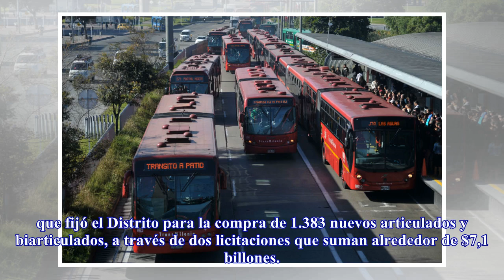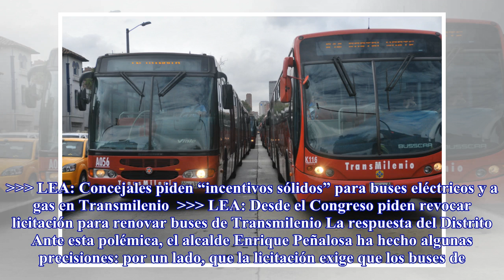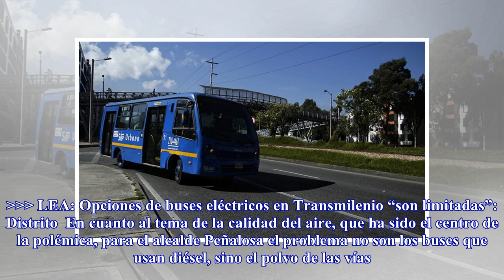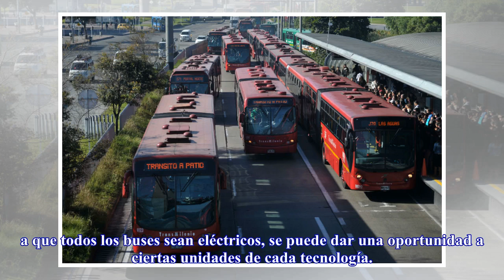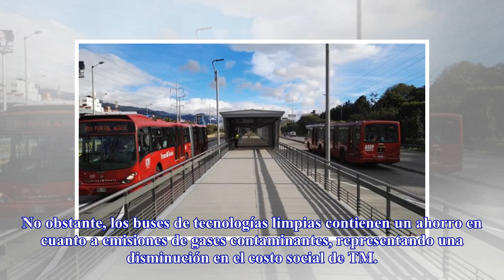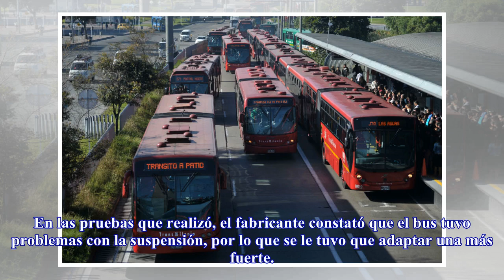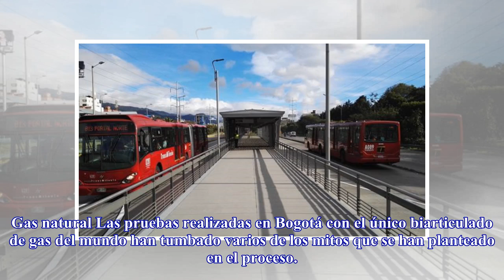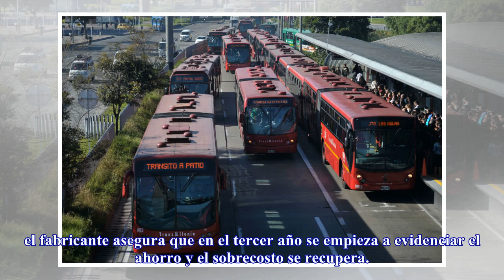Las alternativas pa